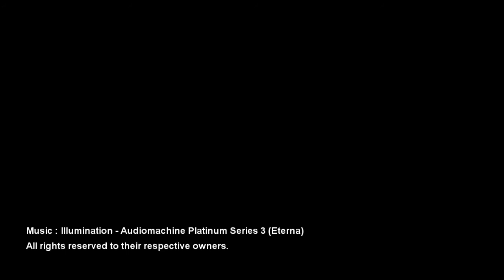Fantasy Movie Montage - Promo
A short teaser I made for my upcomming video featuring 26 fantasy movies and epic trailer music.

I lost my external had drive recently and all the footage with it so its not possible for me to continue this project...